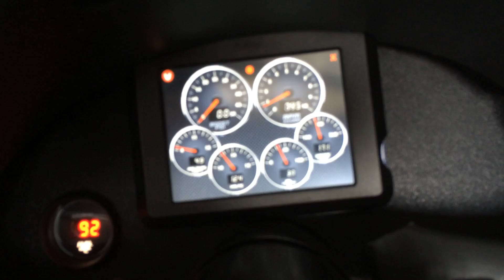First startup of the Leash Electronics shop Camaro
Finally got the beast running